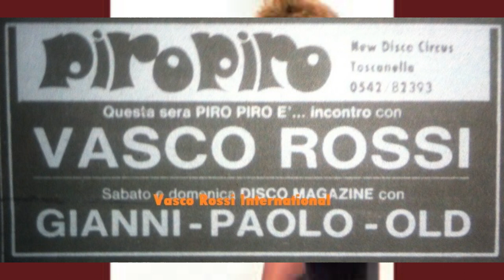Sigla di apertura discoteca Piro Piro Toscanella di Dozza (BO) anni 80 - Tina Turner-Two People 12"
Sigla di aperetura discoteca Piro Piro Toscanella di Dozza (BO) anni 80